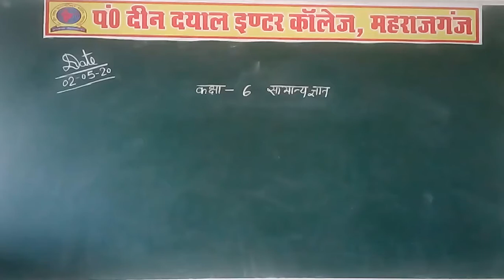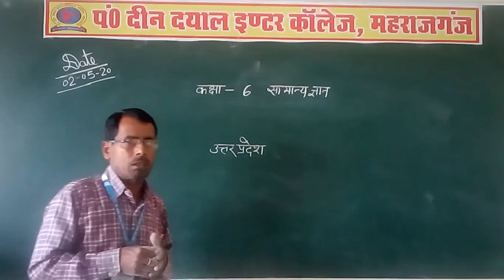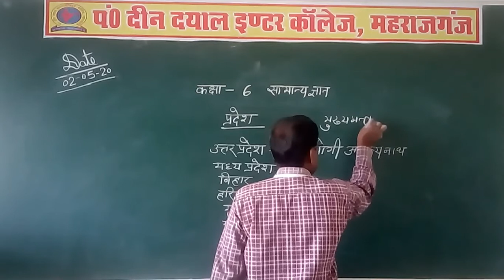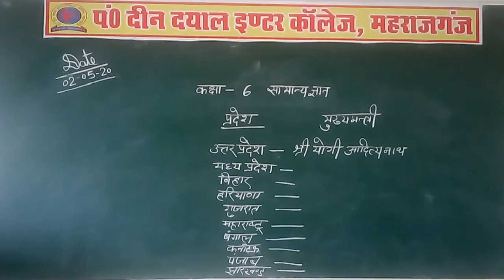Class-6th Subject-Maths टॉपिक-प्रदेश और मुख्यमंत्री के नाम